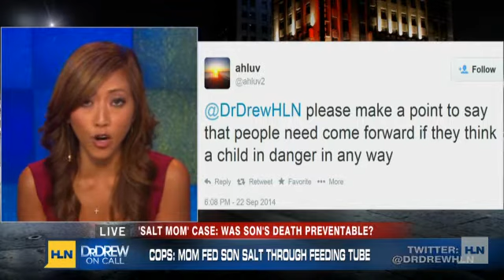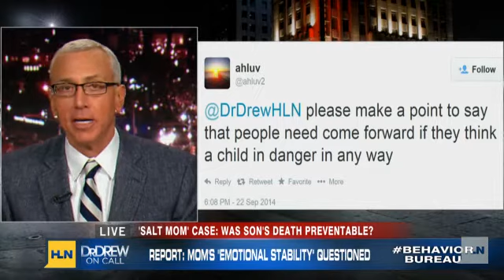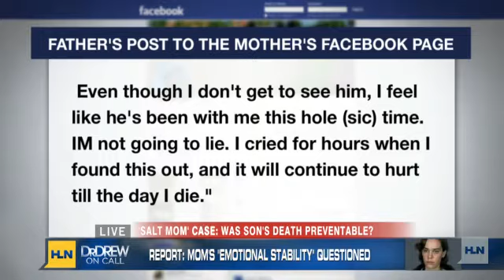Report: Lacey Spears 'wanted to harm' son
Lacey Spears, 26, is charged with killing her 5-year-old son, Garnett, by poisoning him with salt.